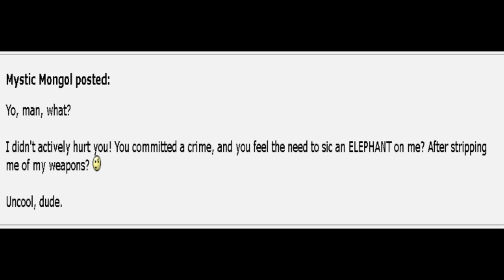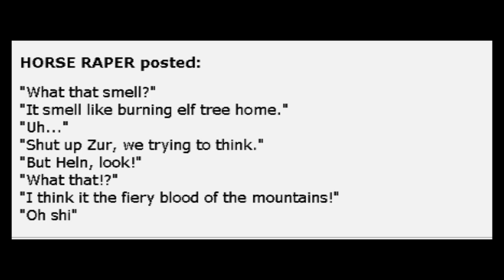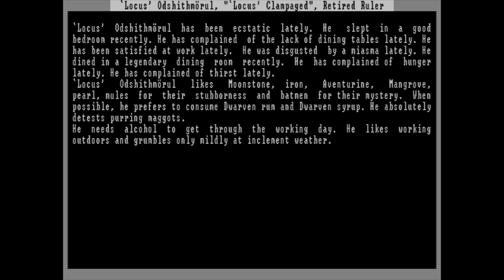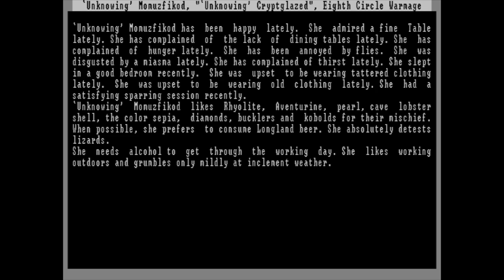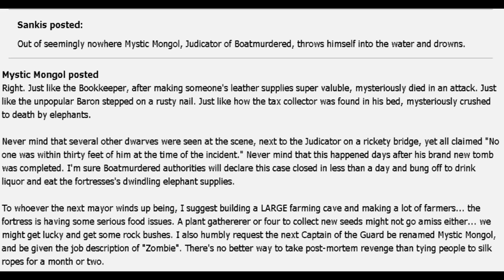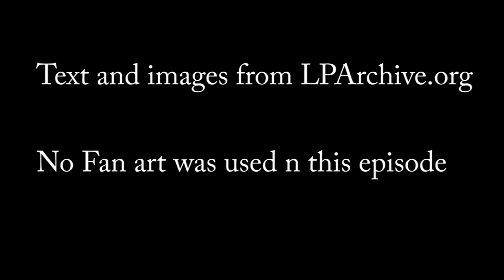Let's Read Boatmurdered: Episode 12, Sankis II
Sankis returns once again.  His rule menaces with spikes of magma